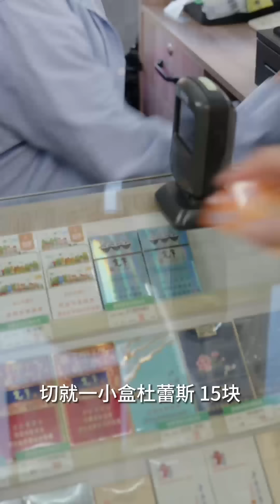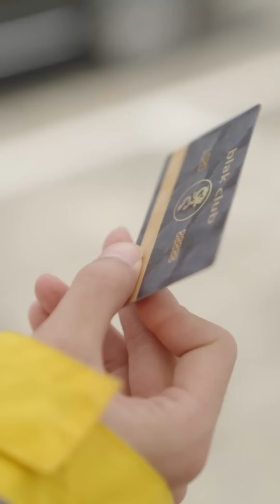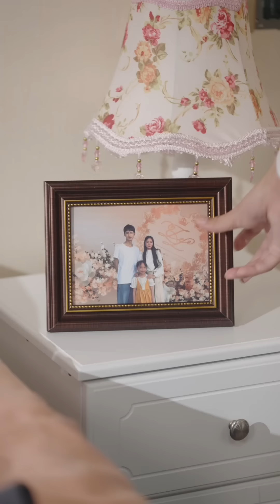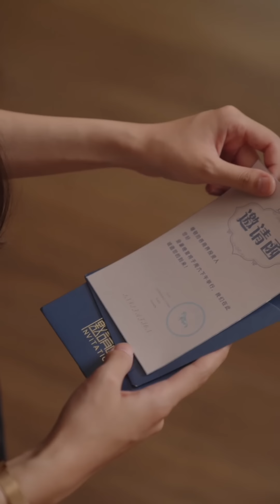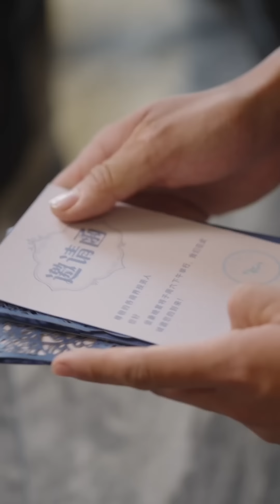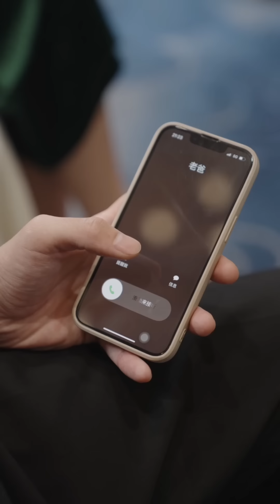[MULTI SUB]【完整版】外賣員變頂級富二代，百億黑卡只是零花錢！ 打臉區區富二代，迎娶富豪之女，走上人生巔峰！|《妻子的秘密》短劇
劇名：妻子的秘密

Drama title：Wife's Secret